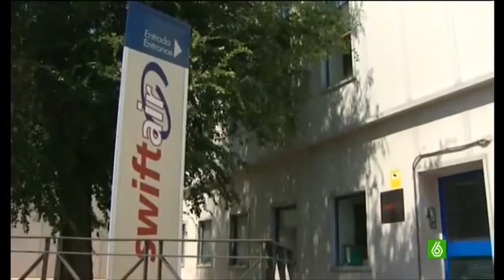Mal año para volar